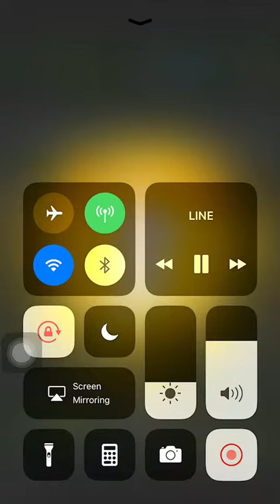line bubble2 @Thailand ด่าน 659 by WíКღç 🇹🇭